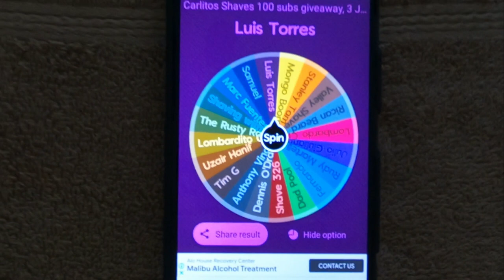Carlitos shaves with B&M Fougere's on the #13 shave and Giveaway event.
Razor: Razorock Game Changer (.84), Blades: Bolzano, Brush: WCS Silvertip Badger.

Product Description
An elegant, alluring composition in the classic fougère style, Asmodeus himself could not have chosen a more fitting fragrance.

Notes of lavender, oakmoss, tonka, balsam fir, bergamot, vetiver, geranium, cedar, earth, sandalwood, musk, leather, and tuberose are darkened by the touch of Hell, kissed with the essence of ashes and the smoldering flame.

Hell is empty and all the devils are here. This is the writing that runs along the side of the 4oz container in this "Kick Ass soap"

Other not mentioned, I'll still love ya and have much respect for you!